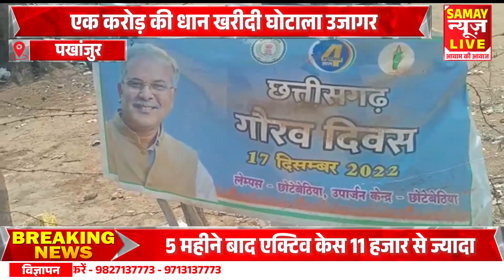एक करोड़ की धान खरीदी घोटाला उजागर, आदिम जाति सहकारी समिति बांदे का मामला।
About this video - एक करोड़ की धान खरीदी घोटाला उजागर, आदिम जाति सहकारी समिति बांदे का मामला।